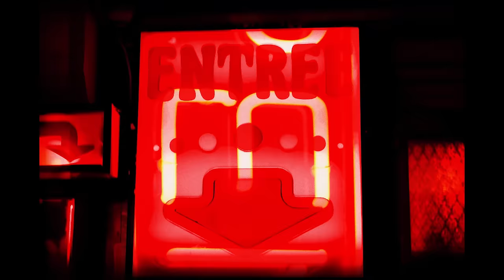Werenoi (ft. PLK) - Escorte (Clip Officiel)